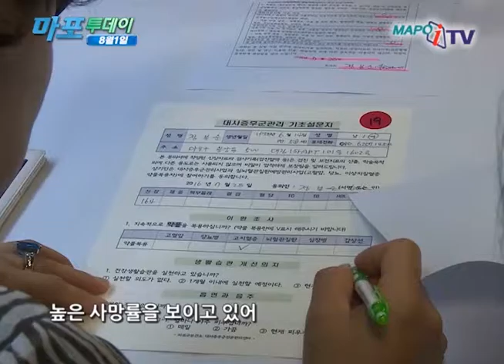마포 마포iTV 8월 1일 뉴스 가슴이 따뜻한 마을 만들기 사업 실시